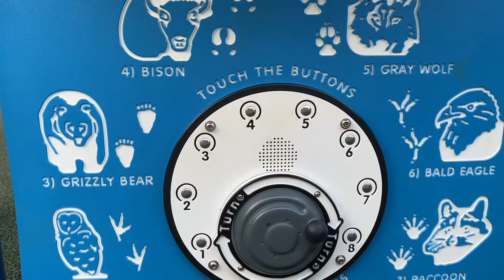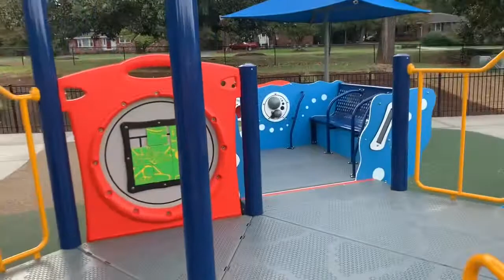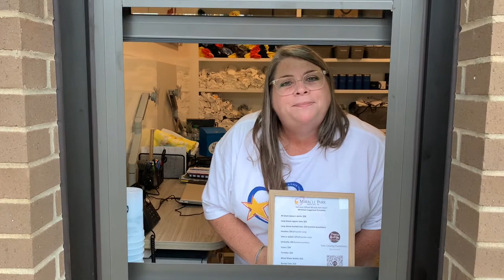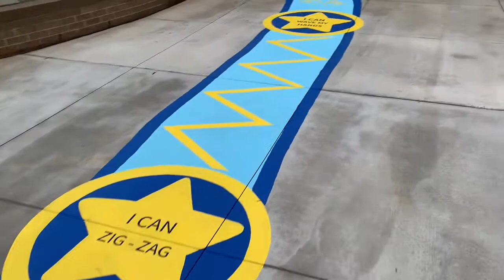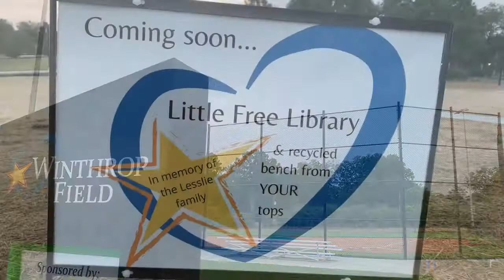Miracle Park, Rock Hill, South Carolina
According to their website, Miracle Park, located in beautiful Rock Hill, SC, this park is the first all-inclusive park for people of all ages and abilities. "The FIRST park IN THE WORLD to hold a universal-design certification" meaning anyone can play here!

Phase 1 (the playground, Winthrop Field and concessions/restrooms are complete. Next phases coming soon: you will have to watch and see...

Special thanks to our friend Terry Hagan who spoke with us about the park. Go see her at the information kiosk by concessions.

Also, thanks to our friends, the Ugroczys (Ugroczy Family Adventures) for coming to play with us at Miracle Park!